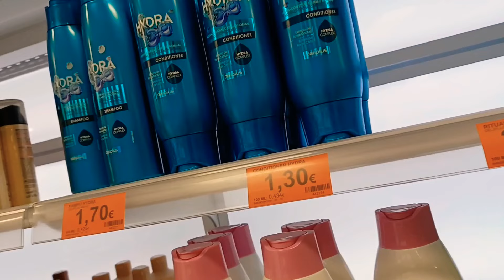🌹Spain main humara 2nd day🌹Asey husband bhi hotey hain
pakistanimominswitzerland desilifestyleineurope daliyvlog barcelonahighlights shoppingvlogs Asalamulikum everyone I'm homemaker and mother of 3 kids living abroad alone without any help or guidance it's been 9 years and I learned alot from my experience which I want to share with others I love blogging cooking gardening and travelling you can also find reviews about different foods and products on my channel you will find different recipes kitchen and beauty tips travelling vedios at the same time I will show you different beautiful places of Switzerland because I m living in this beautiful country Today I will share with you a#familyvlog and my vacation time with family kn Spain do hope you guys like this vedio and if you like this video pls subscribe my channel share with your family and friends and be my YouTube family
some other vedio links

pakistani mom vlogge#pakistani family vlog
vacation in Spain
family vlog
switzerland to spain
vacation time
food blogger
my married life in swiss
First vlog from Spain